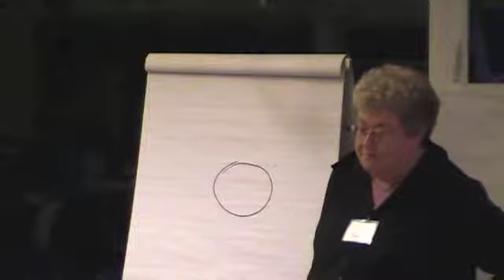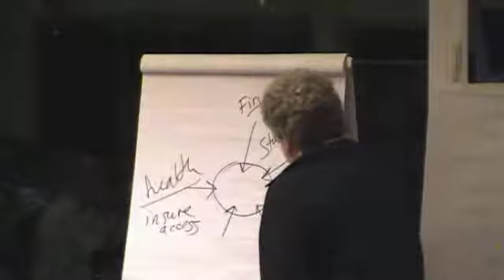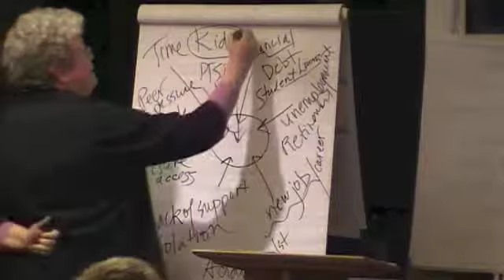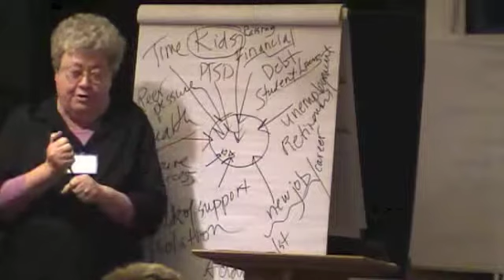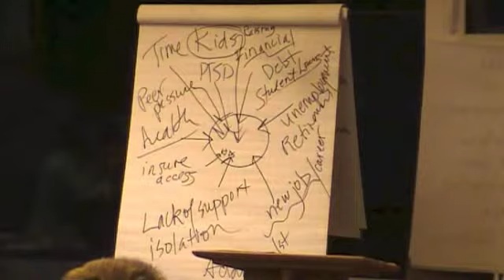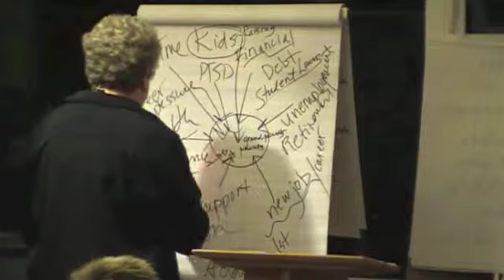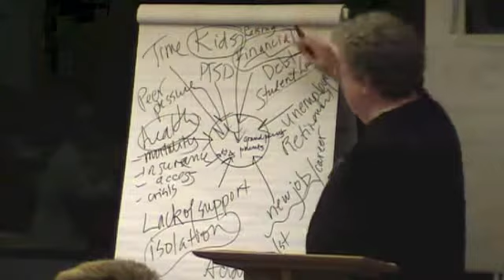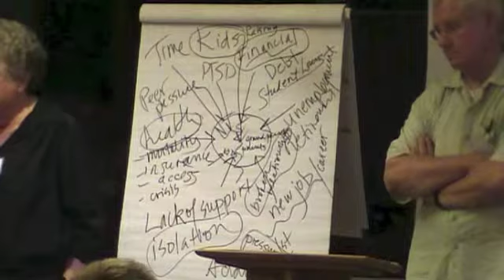Organizing in the Biocommons Session 2: Pressures on the Family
Organizing in the Biocommons Winter 2014

About Organizing in the Biocommons:

For clergy and lay leaders of spiritual communities, congregations and networks who are asking…

What is the nature of the clear, immediate and immense ecological crisis in our region and the biosphere?

What are the impacts of this crisis on our families, congregations and communities?
What are the sources of this crisis?
What are the sources of spiritual wisdom and power we can draw on to creatively and powerfully engage this crisis, and create new possibilities within it?
Why do we do this?

We are in the early stages of an unprecedented YES-NO-YES in our region.

The First and Great YES is the power of life manifest in the biosphere and all creation.  This great YES is profoundly threatened by a devastating NO.

This NO is the assault on our climate and species systems from the concentrated force of oil, natural gas, coal, rail and pipe-line firms, backed by their investors and lenders.

This assault is expressed in three ways:
Earth Crisis.  Our climate system is disrupted and the Sixth Great Species Extermination is underway.
Economic Crisis.  We suffer vast inequalities of wealth, income and power; unemployment, underemployment and mis-employment, all driven by the unsustainable idea of unlimited growth.
Polis Crisis (our Democracy).  As our classic mediating institutions implode and become irrelevant to public life, we are increasingly ruled by Kleptocracy (corporations control our governments) and Petrocracy (key among those corporations are those in the fossil fuel sector).

This profound threat is giving rise to the Second Great YES: The Great Opportunity – Our Great Work – to re-create and co-create a generation of Organized Mediating Communities, which become deeply literate about this YES-NO-YES, in order to imagine and help create an economy and culture of Creationjustice.